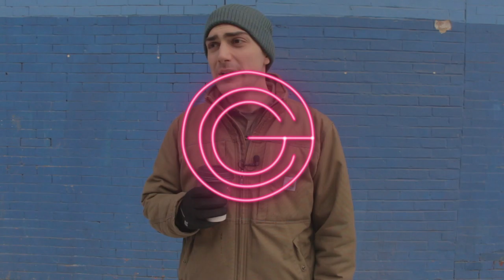One Sip Review - Common Grounds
1626 Cecil B. Moore Ave,